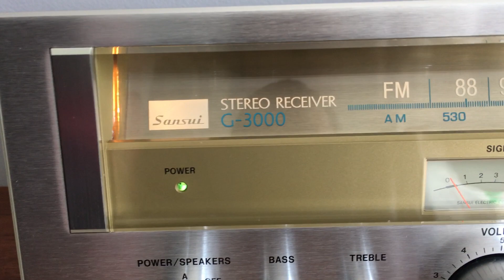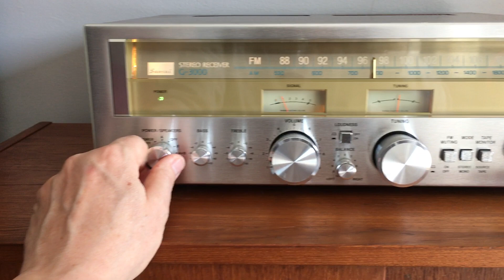Sansui G 3000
video of the Sansui G 3000 for e bay sale